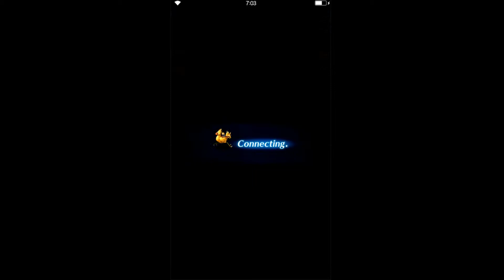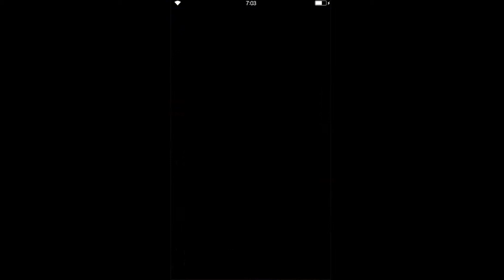Akstar Bonus Stage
This one you could kind of research some fights due to names for what they might be weak to, types. Last one was a mystery though.

First fight was pretty easy, AoE mage tank did most of the work, but I believe status resist is needed and your pretty set. Forgot to LB with my Bart, but it wasn't a big loss.

Second fight could be obnoxious if you have someone with less then 7001 hp or resist death once activating, since it preemptively attacks with it and could make you lose the moogle. Wasn't too bad of a fight, blew through it after getting setup with esper.

The mystery 3rd boss is a dragon, based around the fire one it seems. Wasn't too big of a deal either, just some debuffs and resist to fire and you're good.

Most of these could probably just be debuffed and you'd be good, not too hard, shouldn't be a big issue for most of you, a carry might work out.